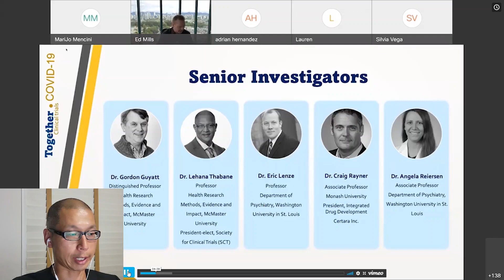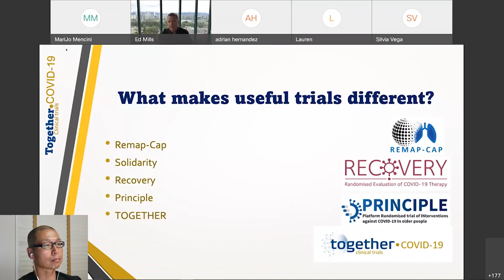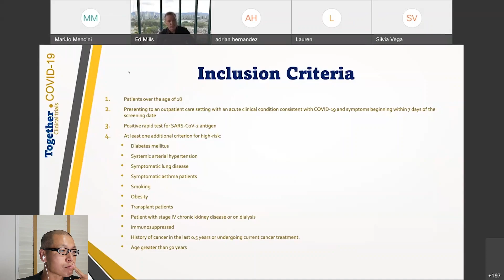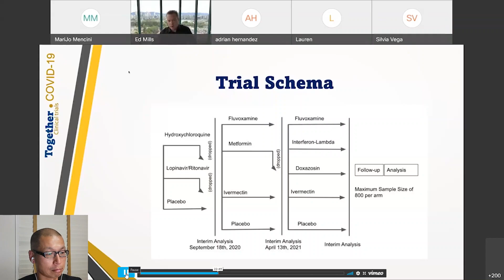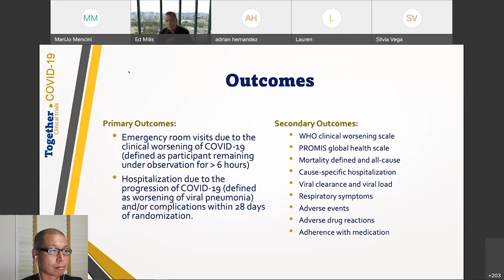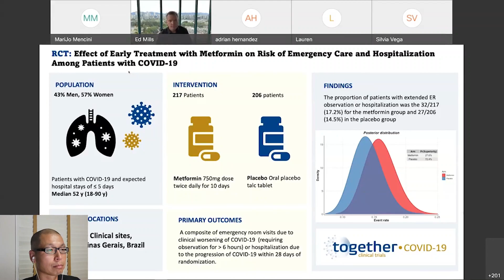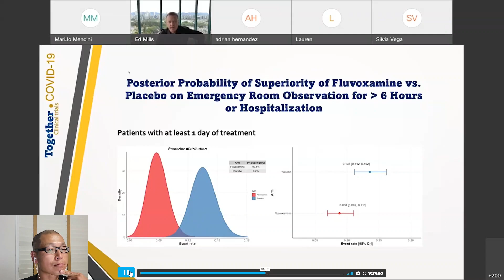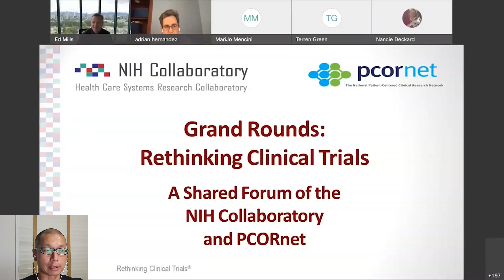Ivermectin vs Fluvoxamine for Covid: we have a winner!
Really cool platform trial called the TOGETHER trial that is testing repurposed drugs in an algorithmic continuous fashion recently presented the results of their latest interim analysis looking at metform, ivermectin and fluvoxamine as early outpatient treatment for covid.